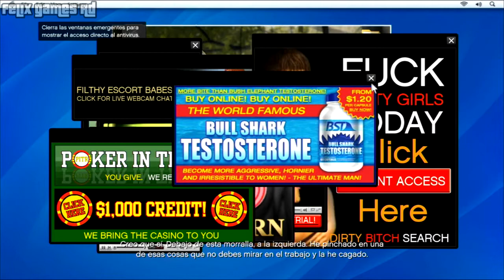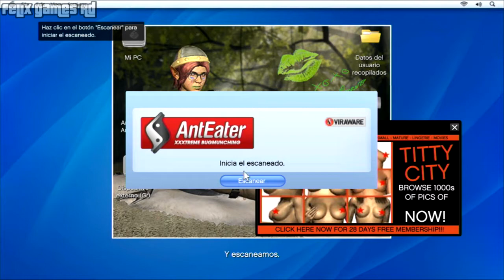GTA 5 PS3 - Misión #9 - Solicitud de amistad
Solicitud de amistad es una de las misiones de Grand Theft Auto V. Se desbloquea al superar la misión "Asesoramiento matrimonial” e inicia en la casa de Lester Crest.

La misión empieza con el reencuentro de Michael y Lester. Michael llama por teléfono a Lester y este último le dice que lo vaya a ver a Murrieta Heights. Al llegar a la casa, Michael toca la puerta y luego ve una cámara de seguridad y dice que lo deje pasar, entra y discute con Lester que está en su computadora. Michael le pide ayuda para regresar a su vieja vida, a los golpes de bancos, por lo que, a cambio de ayudarle, Lester le pide un pequeño "trabajito". Debe infiltrarse en las oficinas de Life Invader y colocar un dispositivo, que llevará en una mochila, en el nuevo dispositivo de Life Invader con el fin de eliminar a Jay Norris. Michael acepta y se retira, con la mochila, de la casa.